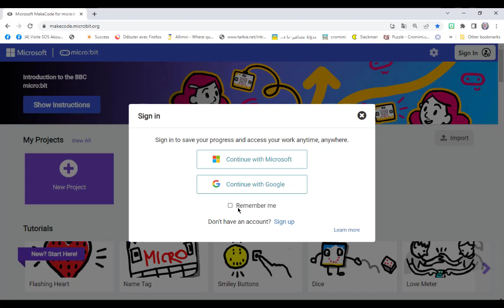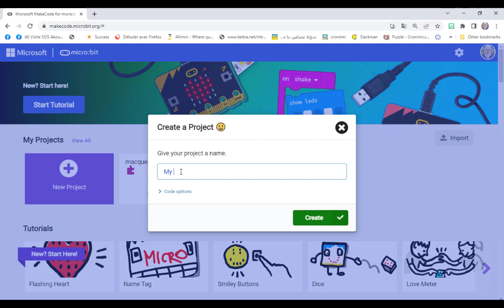My first MicroBit Program | تعلم كيف تتعلم